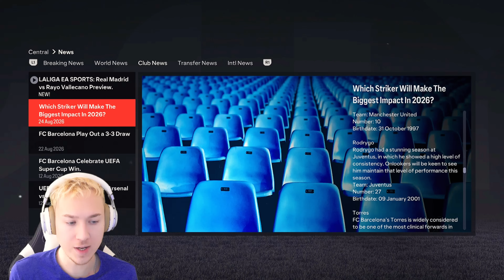FC 24 Player Career Ep. 43 - EURO 2028 QUALIFIERS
FC 24 PLAYER CAREER MODE EPISODE 43

Hey, it's me, Sander, and I'm excited to welcome you to my FC 24 Player Career Mode series! Join me as I embark on an incredible journey towards football stardom with the ultimate goal of winning the prestigious Ballon d'Or.

To make this challenge even more exhilarating, I've decided to take on Ultimate difficulty, which is the hardest setting in the game.
Throughout this series, we'll experience the thrill of intense matches, work on my skills, and explore football cultures from around the world. My sights are set on that famous Ballon d'Or trophy, and I'm going to need your support every step of the way.